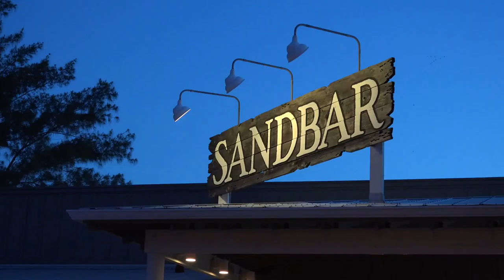4K Sandbar Sunset